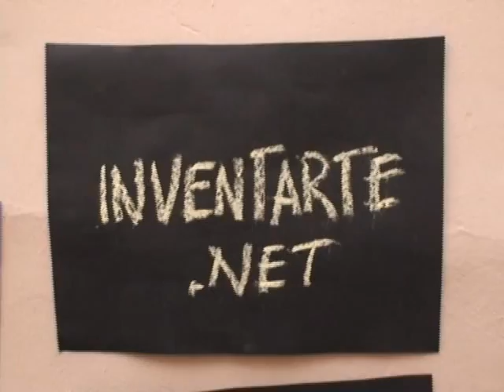Don Ramón 20 años después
Con la inauguración de los Juegos Olímpicos en Bejing o Pekín o donde sea a muchos se nos pasó una fecha importante: el vigésimo aniversario de la muerte de Ramón Valdés